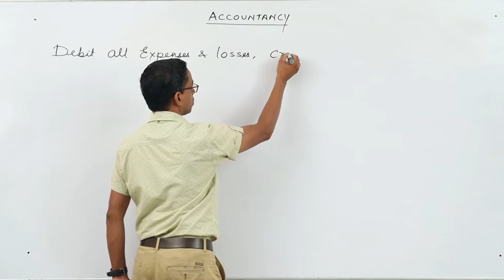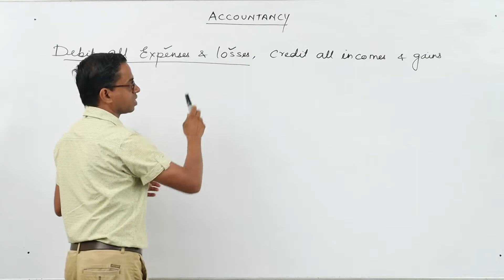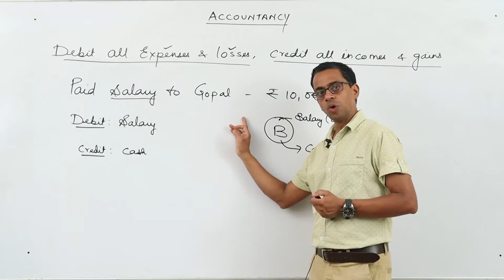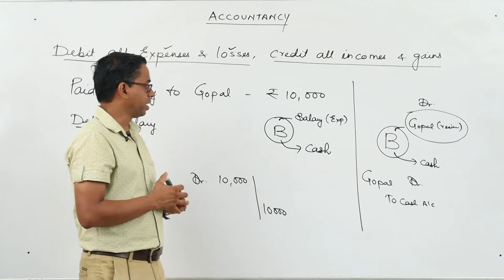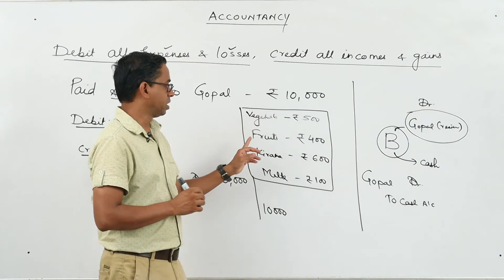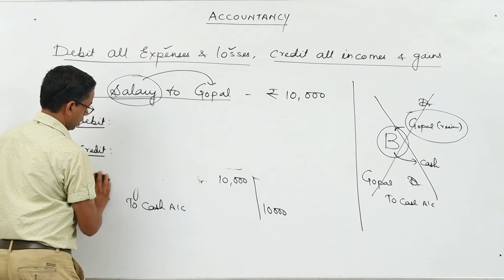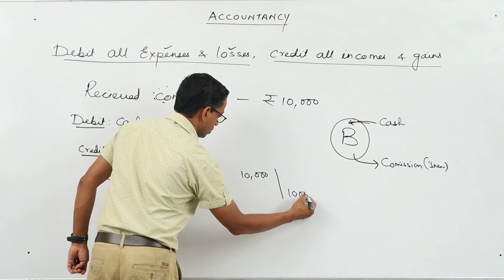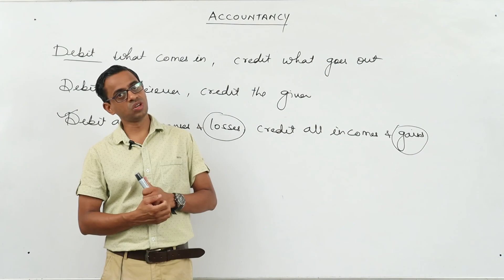CLASS XI - ACCOUNTS - JOURNAL - LECTURE 06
✔️ Class: 11th
✔️ Subject: ACCOUNTANCY
✔️ Chapter: JOURNAL
✔️ Topic Name: BASICS 06

• Chapter  : JOURNAL